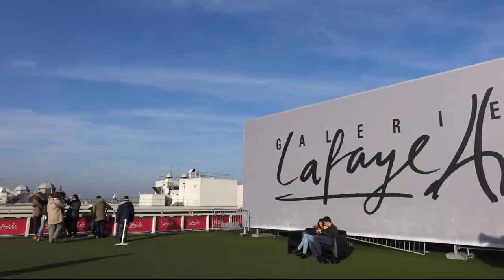Terraza Mirador en Galerías Lafayette en París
Terraza Mirador en Galerías Lafayette en París Gratis